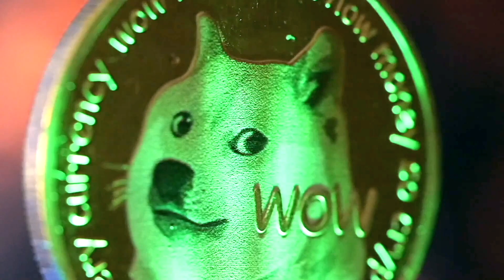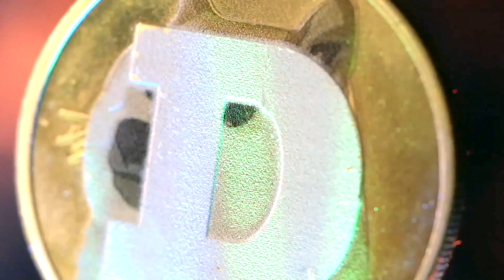Dogecoin & Bitcoin Urgent Update Today's News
Dogecoin & Shiba Inu What Now?

🚨Never Miss A Notification!